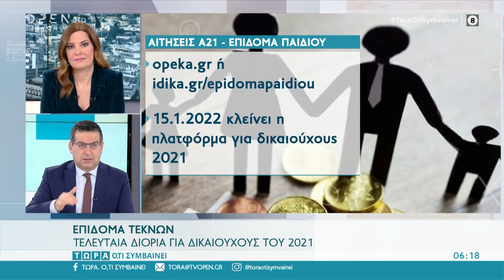Επίδομα τέκνων: Τελευταία διορία για δικαιούχους του 2021 | Τώρα ό,τι συμβαίνει 09/01/2022 | OPEN TV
Το κράτος πληρώνει το επίδομα τέκνων, όμως πρέπει όλοι να κάνουν την αίτηση μέχρι 15/01 στο opeka.gr η στο idika.gr/epidomapaidiou.